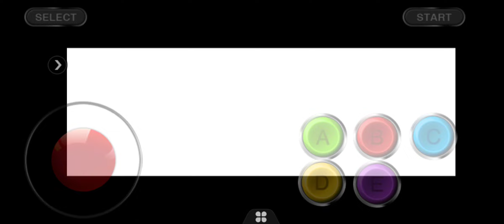pkg gaming aliens vs predator on the arcade coin on halloween